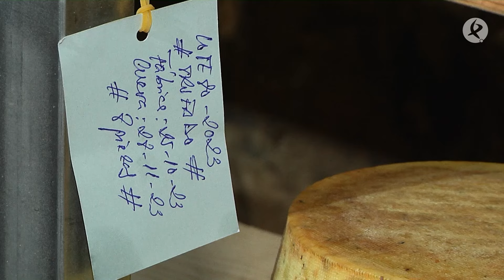Una cueva para afinar quesos | Territorio Extremadura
Cada día nos seguimos sorprendiendo al descubrir lugares inesperados en el entorno rural que además tienen usos de lo más diverso. Ese es el caso de esta cueva en Cabeza del Buey, un lugar que sirvió de trinchera durante la Guerra Civil y en el que ahora se maduran quesos muy valorados en toda la región.